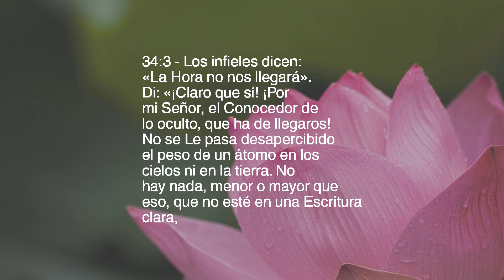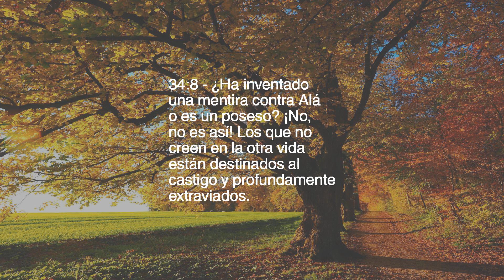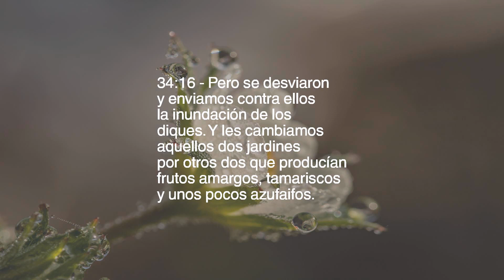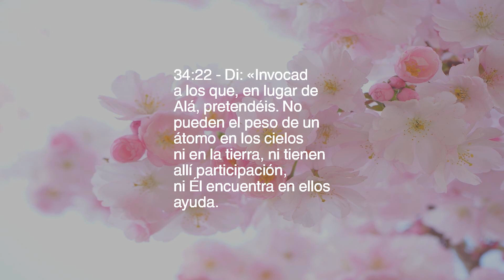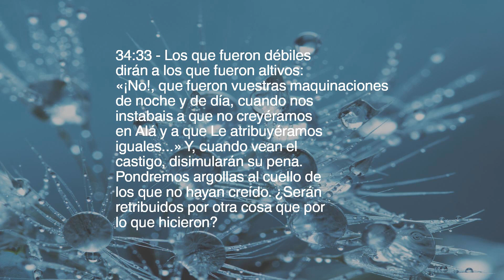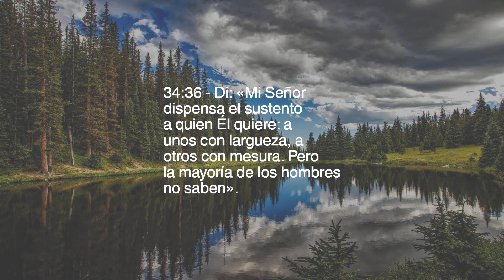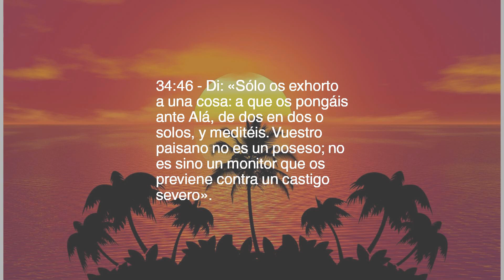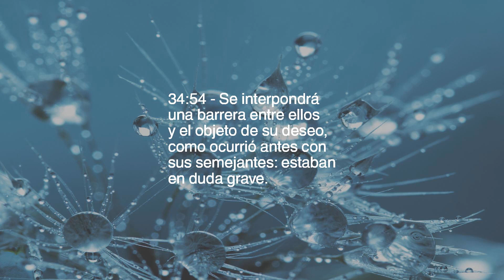Capítulo 34 — Saba